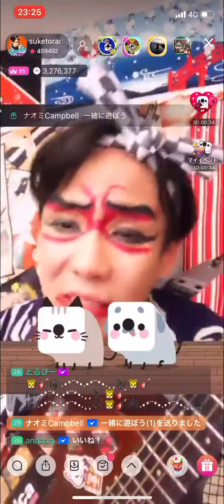メロディ:サザンオールスターズ